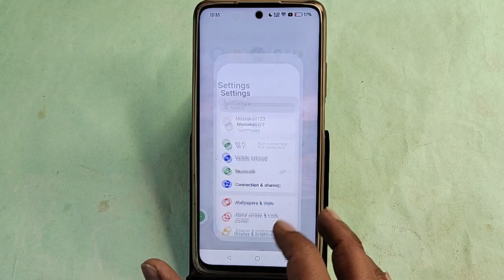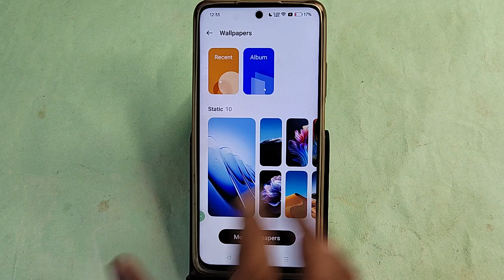Realme C65 me live wallpaper kaise hataya, how to remove live wallpaper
Realme me apne mobile me live wallpaper kaise lagaye,how to remove wallpaper from lock screen Realme C65, lock screen wallpaper auto change, Realme 12x wallpaper kaise hataye, Realme P1 lock screen wallpaper kaise hataye,stop live wallpaper